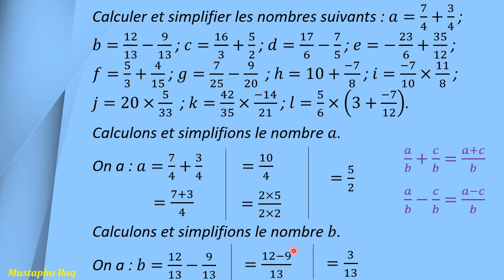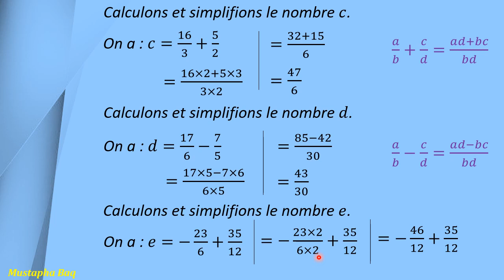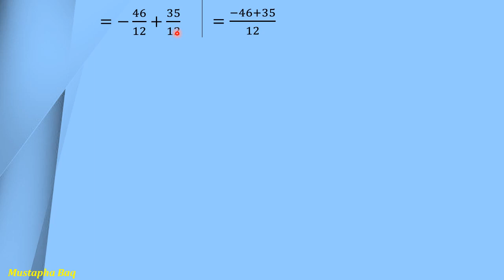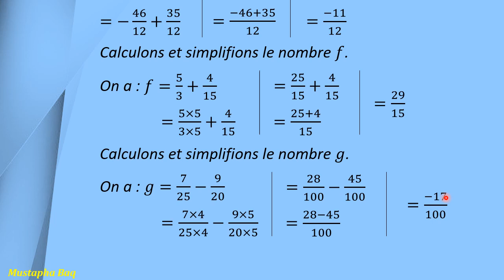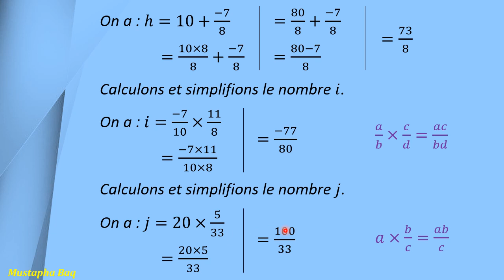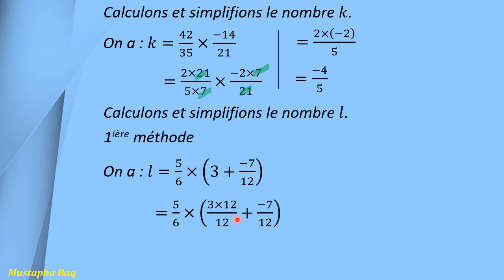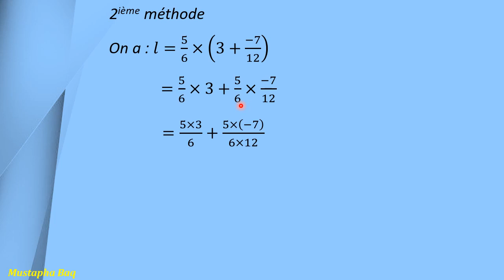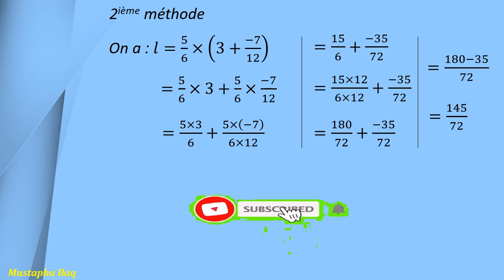التمرين 11 المجموعات IN و Z و ID و Q و IR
النشر و التبسيط